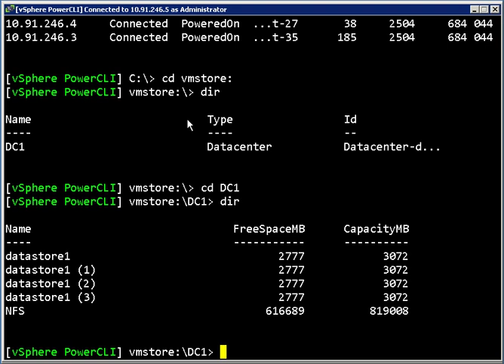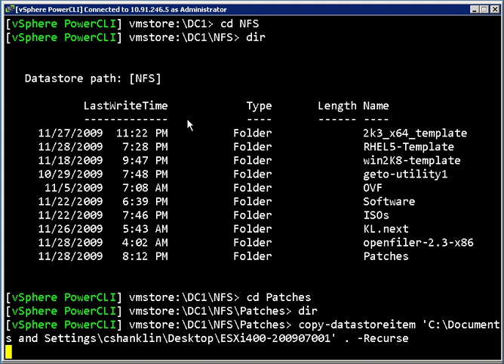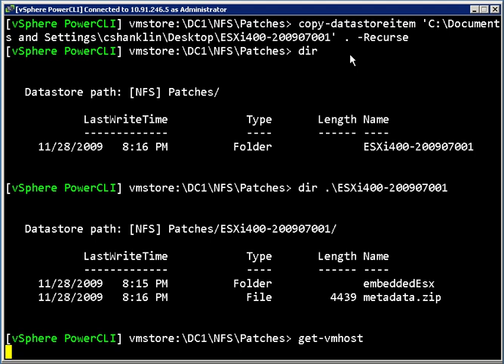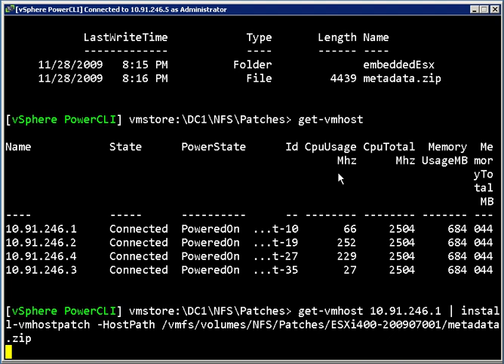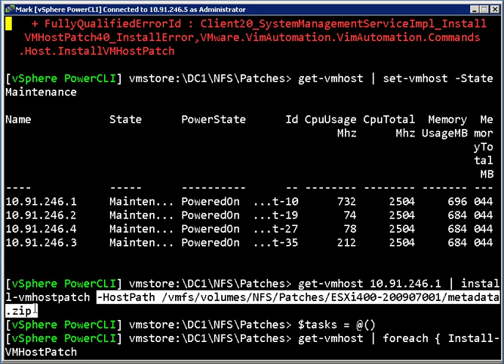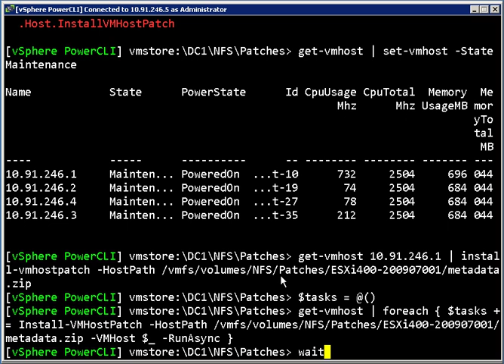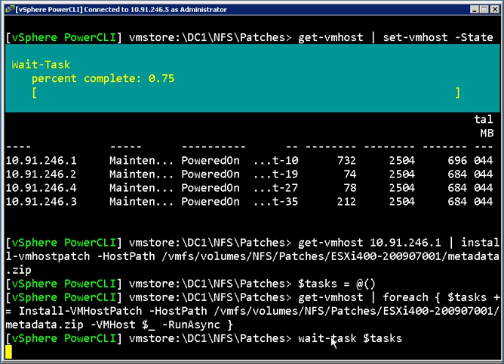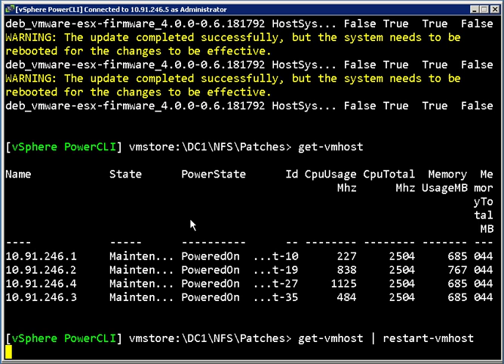Patching ESX with PowerCLI 4.0 U1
PowerCLI 4.0 U1 makes it easy to perform large-scale patching of ESX systems. This video shows how.